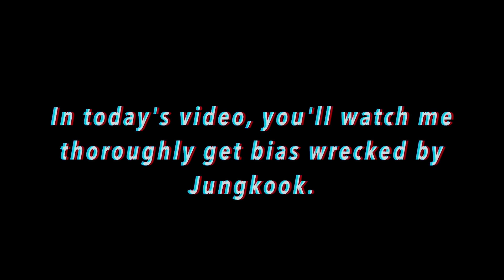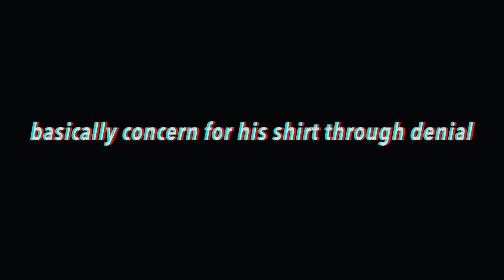MY TIME (Live Performance) REACTION || watch me slowly get bias wrecked by Jungkook😂🥵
Well this one snuck up on me!! And let me just say,  I came into the whole situation really thinking I would be fine by the end and then it slowly took over me!! and then afterwards I went back to watch some live performances I had already seen and now I am seeing Jungkookie in a whole new light!! Like excuse me?🥵 Okay, anyway - I am still confused af and will be for the near future.  Thanks lol.

Love yall!